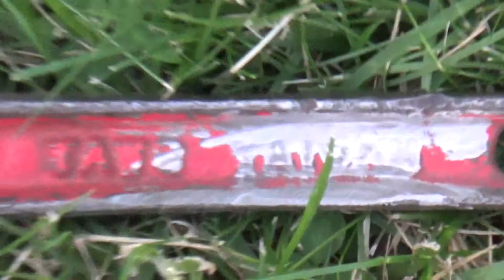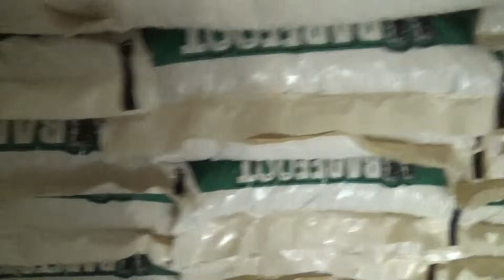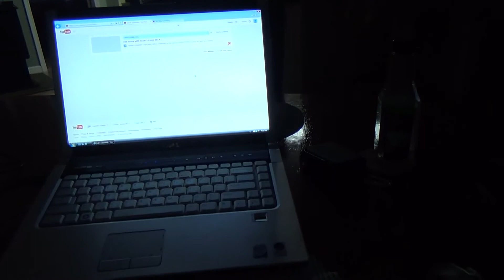Scott plays with fire